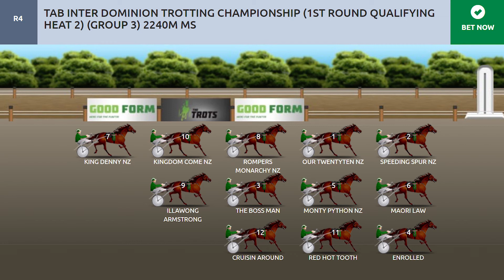ID18 Night 1 Race 4